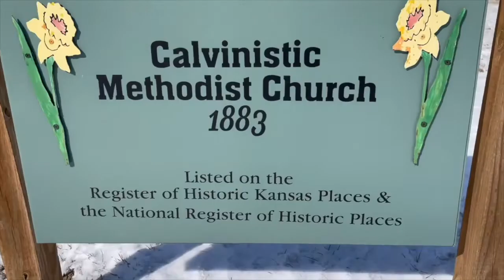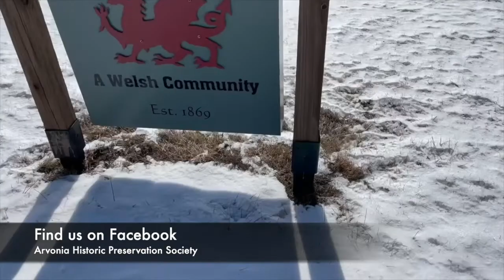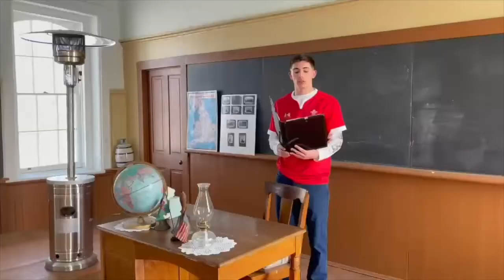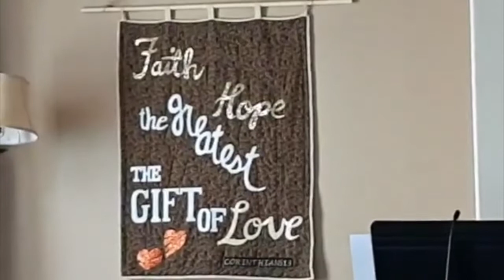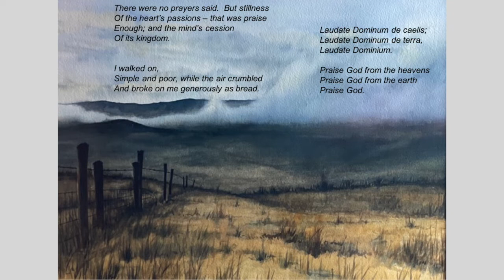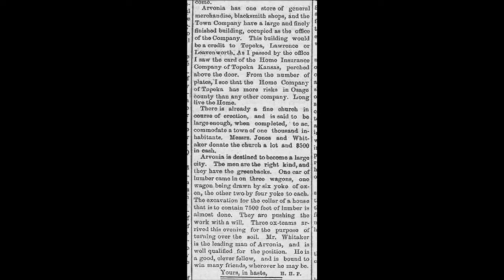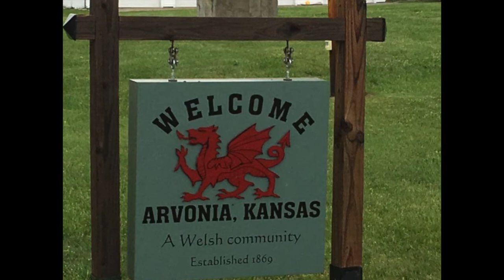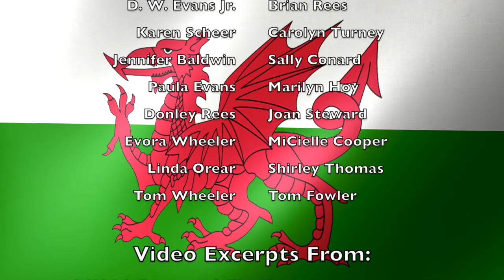2021 St David's Day Celebration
2021 marks the 133rd anniversary of this historical event.

Emporia Kansas, St. David's Society of Flint Hills.